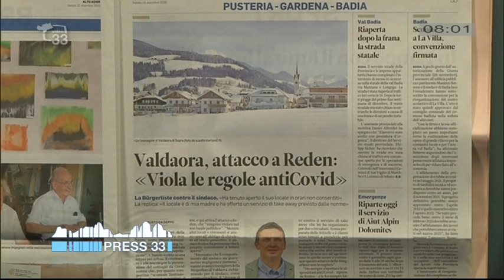2020.12.12 Centro scolastico La Villa: firmata convenzione Provincia-Comune Video33 Massimo Bessone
Importante step per la realizzazione del Centro scolastico di La Villa. Assessore Massimo Bessone: "Siglata la convenzione con il sindaco Frenademetz". Ora si lavora per la progettazione dell’opera.

A pochi giorni dall’autorizzazione della Giunta provinciale (20 novembre) aLa Villa, l’assessore all’edilizia pubblica e patrimonio Massimo Bessone assieme al sindaco di Badia Iaco Frenademetz, nei giorni scorsi hanno potuto sottoscrivere la convenzione per la riorganizzazione del centro scolastico di La Villa. L’atto è stato quindi approvato dal Consiglio comunale del comune badiota nella seduta di ieri (10 dicembre). “Con la firma e la sua ufficializzazione abbiamo compiuto un passo importante verso la realizzazione delle opere di grande rilievo per la comunità locale e per l’intera val Badia”, ha affermato l’assessore Bessone augurandosi che l’esecuzione degli interventi possa essere affidata a imprese locali per ridare fiato all’economia. Riassumendo il cronoprogramma dell’intervento, l’affidamento della progettazione dovrebbe avvenire nel maggio 2021, il progetto di fattibilità tecnica ed economica dovrebbe essere predisposto entro un anno, per il novembre 2021. Il progetto definitivo potrebbe essere approntato entro l’aprile 2022 e quello esecutivo entro l’agosto 2022. “Se tutto procede bene, entro il mese di febbraio 2023 dovrebbe avvenire l’affidamento dei lavori che potrebbero essere avviati nel marzo 2023”, ha fatto presente l’assessore Bessone.

Secondo la convenzione siglata sarà il Comune di Badia a provvedere alle prestazioni tecniche nella fase progettuale e nella fase esecutiva e ad occuparsi dell’esecuzione dei lavori. Alla Provincia spetta la supervisione.

L’intervento di riorganizzazione del complesso scolastico comprende, per la parte di competenza della Provincia, l’ampliamento della scuola superiore (Istituto tecnico-commerciale e Liceo linguistico), nonché la creazione della nuova scuola di musica e dell’appartamento per il custode nell’ambito del rifacimento della scuola media “Tita Alton”, di competenza del Comune di Badia. L’investimento complessivo ammonta a 15,8 milioni di euro; la Provincia finanzia il progetto con poco più di 10,4 milioni di euro.

LINK VIDEO E AUDIO

Immagini polo scolastico La Villa in Badia

Immagini firma accordo polo scolastico La Villa in Badia

Intervista ad assessore Bessone

Intervista Giacomo Frenademetz